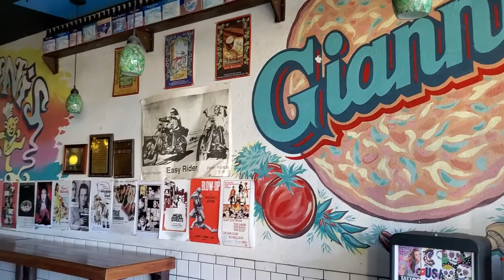Meet Glen Quaranta-Owner and pizza wizard of Gianni's Pizza in Oceanside, CA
Kris Rainwaters, Realtor with Berkshire Hathaway HomeServices California Properties gets a behind the scenes look at how he prepares ingredients fresh every single day. While he's working, we discuss how why he does business, how he does business and his exciting plans for the future. I can't wait to see what he has in store! Watch the interview and then go taste some AMAZING pizza! DRE# 02111780